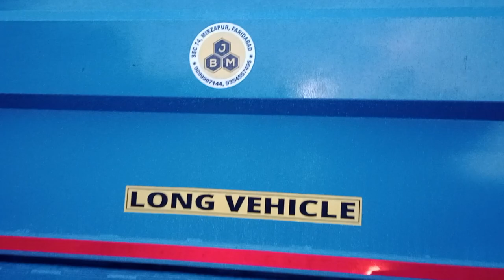36 Cubic Meter tip trailer manufacturing, JBM trailers Faridabad Haryana, Vijay Yadav (9899987144)